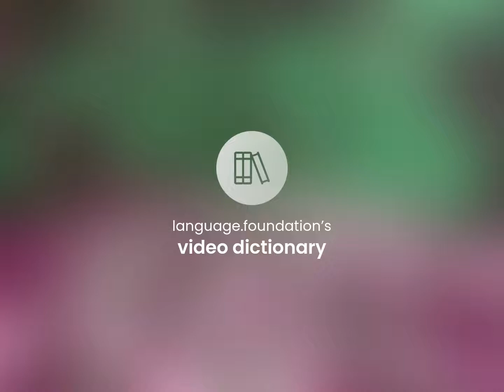Hep • meaning of HEP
HEP meaning